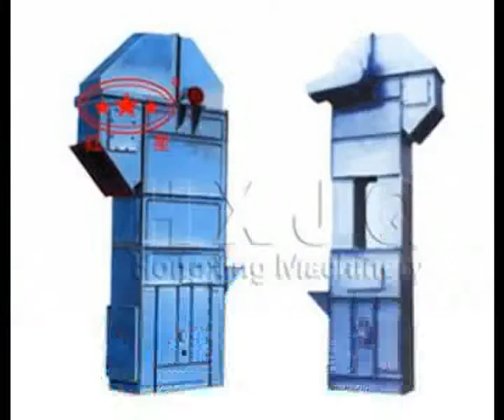Grinding rocks into powder